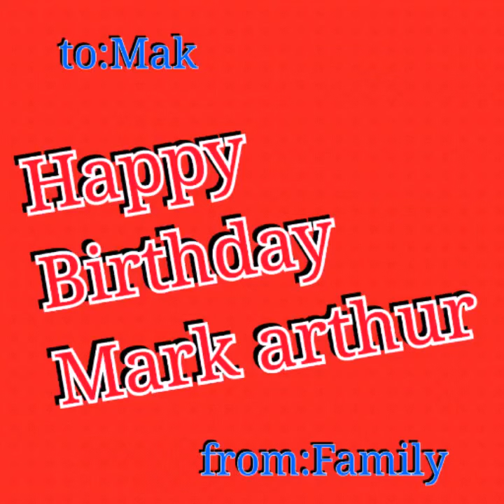Happy b_day mak2x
Mark arthur's b_day